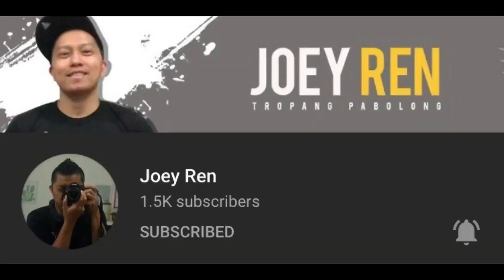NEW MALL AL-KHIRAN KUWAIT|BAGONG PASYALAN DITO SA KUWAIT...